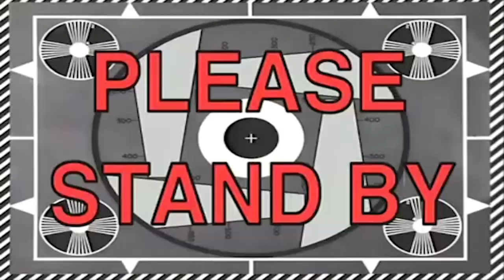COLLEGE BASEBALL WORKOUT!! (Feat. Fitness Models)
David's IG: @therealdbart_
Morgan’s IG: @morganleighwillett
Jess IG: @jesscarrolltv

Song:
Tre Ovalle - What I Talk